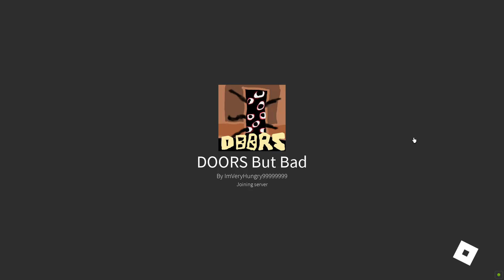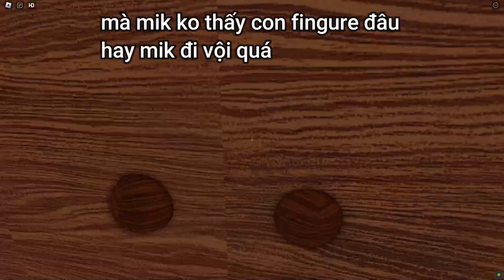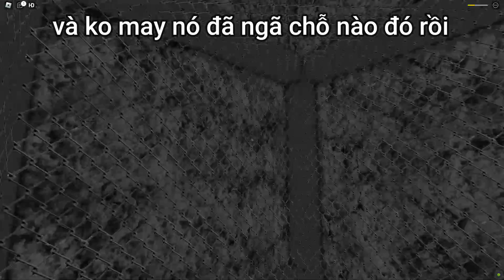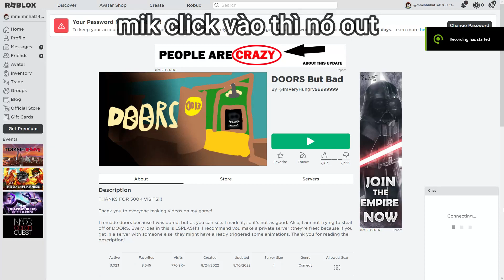Roblox Gameplay Part 23:DOORS But Bad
Doors But Bad Version 1.0